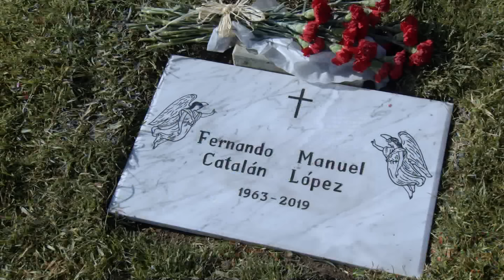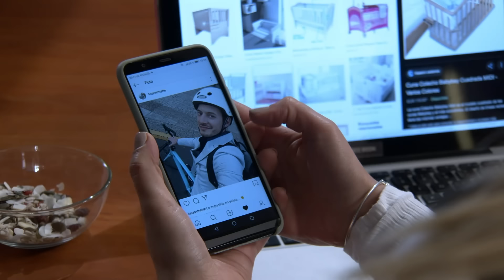Capítulo 32 | Amor a la Catalán